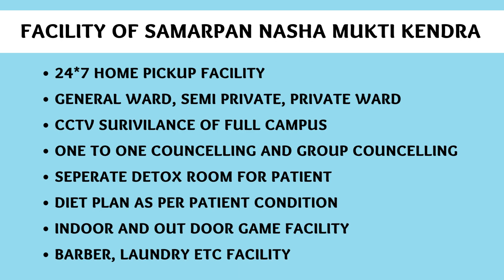Government Nasha Mukti Kendra Mau, Govt Nasha Mukti Kendra in Mau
NASHA MUKTI KENDRA Mau is one of the leading anti-drug treatment center in Mau. Samarpan Nasha Mukti Mau is one of the best rehab centers in India. To transform the life and values of not just our client but also his family and society as a whole and for every person to dawn upon the realization that life can be lived, and be celebrated even without the use of any substance.